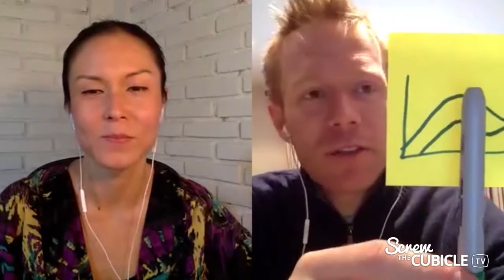How Tribes Create Ideas & Kickstart Startups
I interview Ben Keene, Founder of Tribewanted, on how startups can create ideas using the power of tribes.

GET MORE Screw The Cubicle!

FREE RESOURCES TO KICKSTART YOUR ESCAPE
Get my 3-part video series ► Learn how to break free
from the shackles of conventional work, so that you can quit

Create Your Dream Business ►Download my Dream Business Mindmap before you waste another day in the cubicle, and commit to a niche you can feel confident about in 30 minutes or less

I’ll be teaching you how to do work you love, start a passionate business, and create your lifestyle and career out of the cubicle.